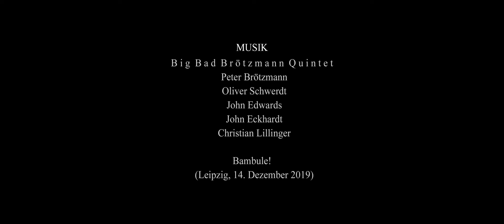Trailer Big Bad Brötzmann Trio - Bambule! (Brötzmann/Schwerdt/Edwards/Eckhardt/Lillinger 20191214)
PERSONNEL
Peter Brötzmann - tenor sax, tarogato
Oliver Schwerdt - grand piano, percussion, little instruments
John Edwards - double bass
John Eckhardt - double bass
Christian Lillinger - drums, cymbals, percussion

DATE/LOCATION
December 14, 2019/Leipzig, naTo

KAMERA/CAMERA: Peter Reinbothe, Jan Filkorn, Lukas Reubelt
MONTAGE/EDITION: Jan Filkorn, Oliver Schwerdt, Peter Reinbothe
MONTAGE/EDITION TRAILER: Jan Filkorn
KÜNSTLERISCHE LEITUNG/ARTISTIC DIRECTION: Oliver Schwerdt

DESCRIPTION
Again, Peter Brötzmann meets Oliver Schwerdt and Christian Lillinger, the most powerful youngsters of German Free Jazz culture. After 2017s "Karacho!" we now have the quintet with the unsurpassable Johns as it worked out that brilliant night of 2019!

Kurz nach dem "Karacho!" vom 7. Oktober 2017, welches die Erst-Begegnung von Peter Brötzmann mit Christian Lillinger verzeichnet hatte, sicherte sich Oliver Schwerdt, vormals bekannt geworden als Elan Pauer, den Willen des legendären west-deutschen Saxofon-Schwerts zu, ein abermaliges Abenteuer im doppelt mit dem Doppelbass besetzten Quintett auszufechten. Nach dem er "Luten" Petrowsky neue Flügel verliehen hatte, scheint auch der Wuppertaler sich Schwerdts Fähigkeiten als fulminanten Turbolader für‘s Alter gern zu bedienen. Die Sternstunden des Free Jazz funkeln nochmal in ihren höchsten Tönen. Überraschenderweise entwickelte sich nach gut 35 Minuten des Zusammenspiels eine Zäsur. Das damit abgeschlossene Stück bezeichnete Schwerdt als "Bambule!". Die Audio-Qualität von Robert Amarell fängt genauso kongenial diese atemberaubenden Virtuosen ein, wie die Kamera- und Schnittkunst Jan Filkorns, der hier erstmalig das Equipment von Peter Reinbothe teilt.

EUPHORIUM Records
"Bambule!" was originally released in 2021 as a CD.